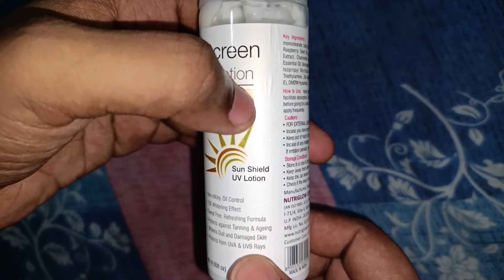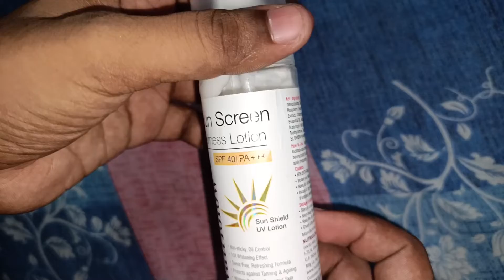NUTRIGLOW sunscreen review spf40